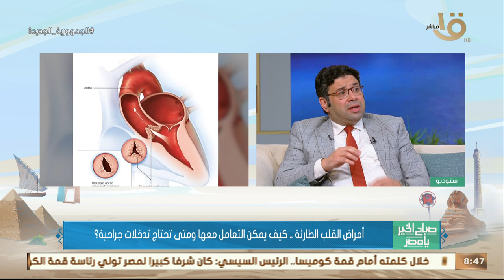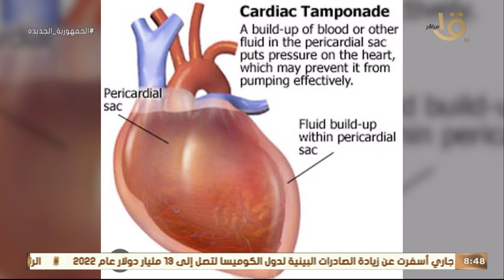صباح الخير يا مصر | تعرف على مسببات الخلل الكهربي للقلب.. من د. عمرو عبد المنعم